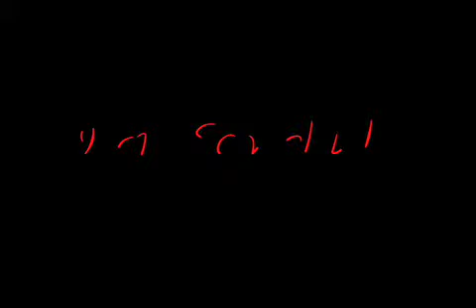Don Sawchuk- 2nd Annual Songwriting Competition - Waterloo